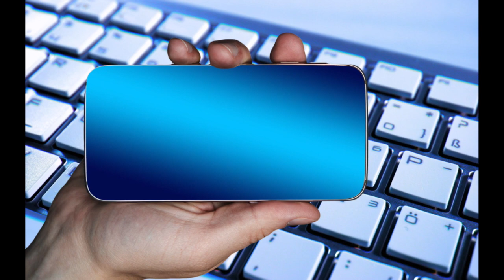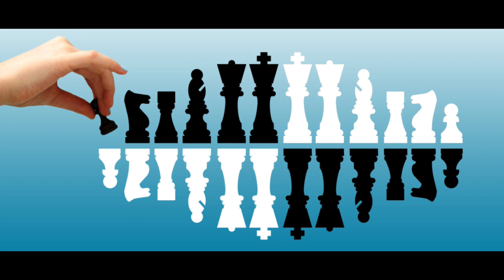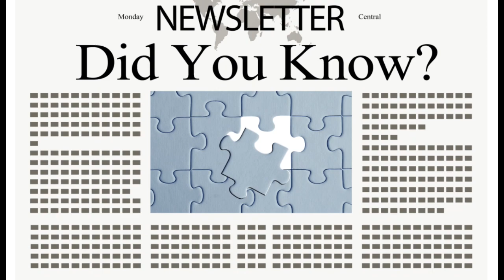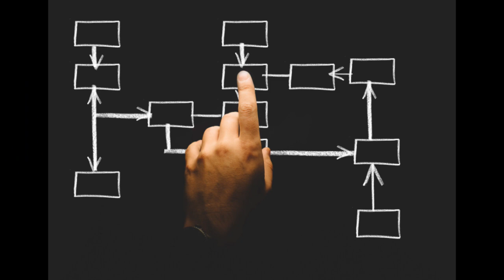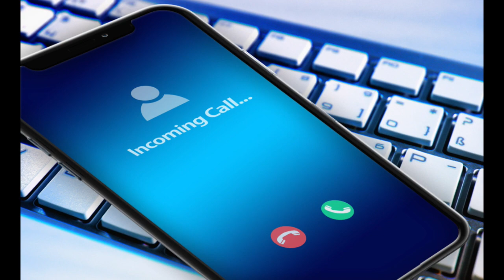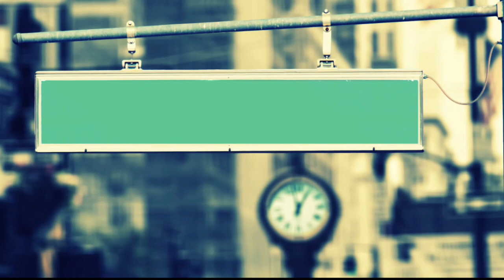Tusk "odblokuje" pieniądze z KPO dla Polski ? komentarz analiza